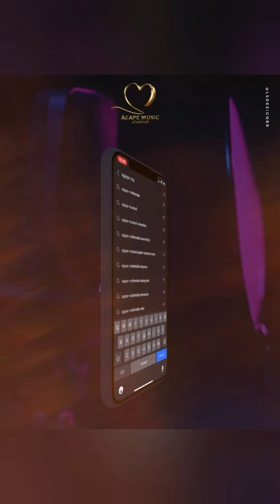Ludmila Ferber - Composição Que Deus Deu A Pastora Em Meio Ao Câncer 😭🙏🖤É Muito Forte🔥Luto🖤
ouvir musicas
hinos evangelicos
louvores
musicas gospel para ouvir
hinos gospel
ouvir musicas evangelicas
cantores gospel
musicas evangelicas para ouvir
louvores evangelicos
louvores gospel
gospel musicas
cantores evangelicos
letras de musicas gospel
musicas evagelicas
ouvir musicas gospel
playback gospel
gospel
musicas evangelicas
ouvir musicas
hinos evangelicos
louvores
hinos gospel
ouvir musicas evangelicas
cantores gospel
louvores evangelicos
musicas evangelicas
musicas gospel gratis
4 por l
7 taças
Ao Cubo
Arrebatados
Alternativa C
Apascentar
Asas da Adoração
Atmosfera adoração
across the sky
Aúdio A
Aeroilis
Altos Louvores
Andi Demon
Arautos do Rei
Asaphborba
ANGELO SILVA
ADRIEL OLIVEIRA
Andre Valadão
Andre Brum
Alberto Hansel
Amaury fontenele
Angielly
Antônio Cirilo
Alvaro Tito
Alex Gonzaga
Átrios do Rei
Alex Filho
Adilson Lopes
Adhemar de Campos
Alex Gomes
Abilio Varella
Avalon
Amy Grant
Alessandra Rangel
Alice Maciel
Andrea Fontes
Adriana Marques